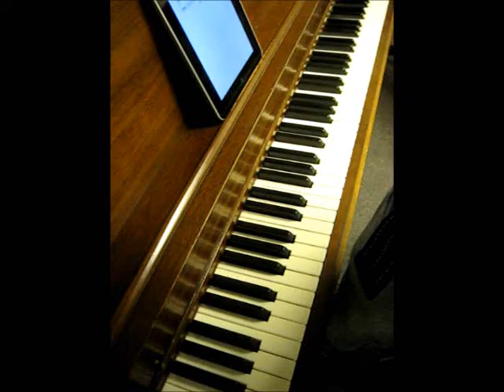The Elder Scrolls V: Skyrim - Dragonborn (Piano Cover)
Cover of Mark Fowler's Dragonborn arrangement.

This is my attempt at Mark Fowler's beautiful arrangement of Dragonborn; performed after a couple hours of practice. Unfortunately I had to play this piece incredibly delicately, so as not to overload the iPhone's microphone. However, I'm still quite happy with the result, and I hope you are too!